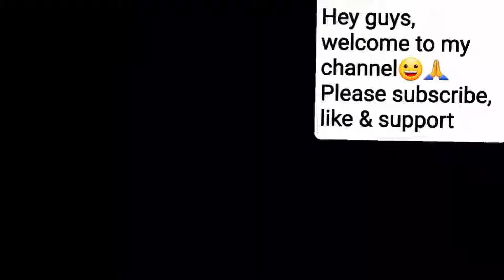ASMR : Handi Mutton with Rice, no talking only eating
Hey guys,

Welcome to my you channel,

Today I have prepared handi mutton for you all.